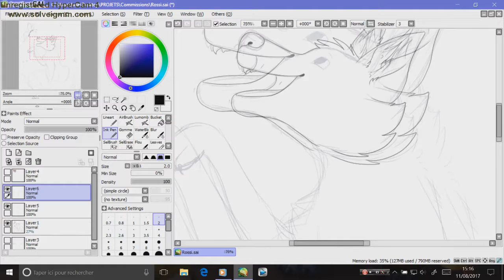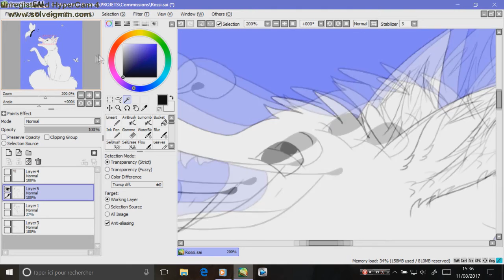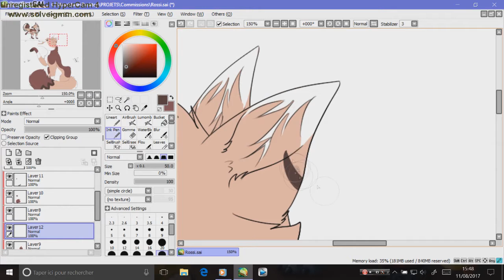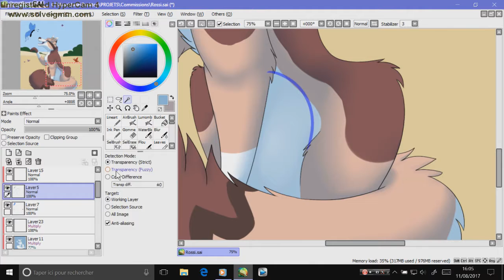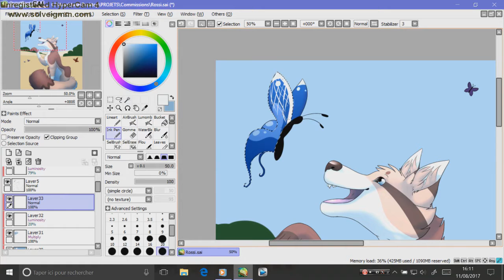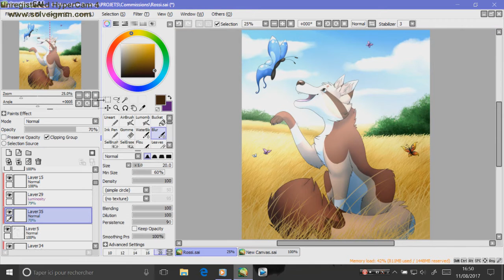To the Blue Sky - Speedpaint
Commission for JayDraws69 on DeviantArt!
The character is Rossi.

Songs (I don't own them) :
"Paper Hearts", cover by Jungkook (requested)
"To the Blue Sky", Solatorobo Red the Hunter OST

Commission examples and prices if you want to commission me!